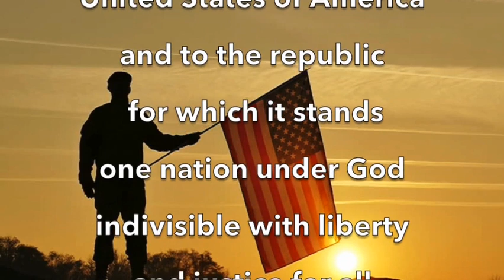BuzzTV Wed March 22